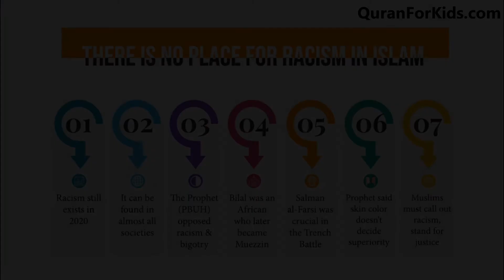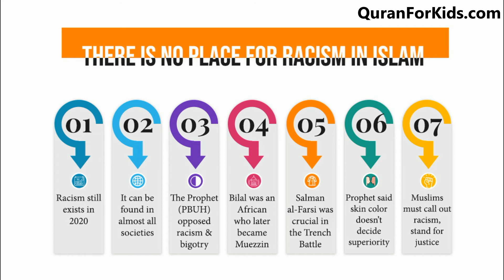There Is No Place For Racism In Islam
In the Glorious Quran Allah SWT informs humankind that He created us into nations and tribes to know each other and not to consider ourselves superior to someone else. Then Allah reveals that the superior one in His eyes is he who is more God-fearing and righteous. Wealth, position, pedigree or color of our skin is therefore no measure of nobility or status. That there is no place for racism in Islam is demonstrated in the contents of this article.

The plague of racism has affected human relationships in every day and age. Our times are no different. The plight of African American in the US comes to mind. Our beloved Prophet PBUH’s words in his final sermon will always ring true when he said:

All mankind is from Adam and Eve, an Arab has no superiority over a non-Arab nor a non-Arab has any superiority over an Arab; also a white has no superiority over black nor a black has any superiority over white except by piety (taqwa) and good action.

May Allah SWT teach humankind humility. Aameen.